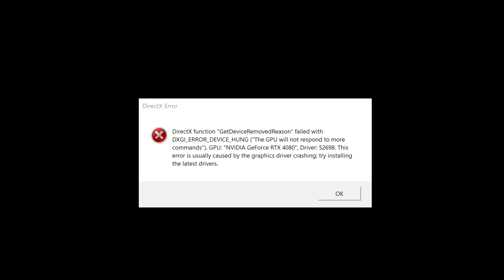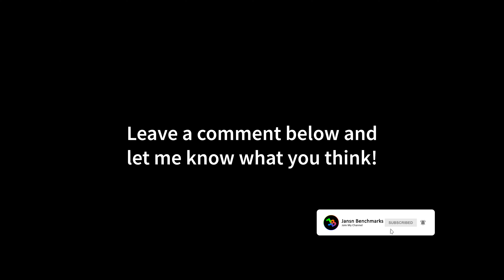Battlefield 2042 | RTX 4080 | Ryzen 7 5800X3D | 4K - 1440p - 1080p | Ultra & Low Settings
00:00 Why Terrain Quality is only set to High and not Ultra.
00:27 4K - Ultra Settings
01:32 4K - Ultra Settings - Ray Tracing
02:24 4K - Low Settings
03:20 1440p - Ultra Settings
04:18 1440p - Ultra Settings - Ray Tracing
05:36 1440p - Low Settings
06:32 1080p - Ultra Settings
07:39 1080p - Ultra Settings - Ray Tracing
08:41 1080p - Low Settings

MY GAMING PC:

CPU: Ryzen 7 5800X3D
CPU-WATERCOOLER:
RAM: 32GB
Mainboard:
Power Supply:
Mouse:
Mousepad:
Keyboard:
Heaset:
My Ultrawide Gaming Monitor:
My Office Monitor
My 4K OLED HDR TV:

MY RECORDING/STREAMING PC:

CPU: Ryzen 7 5800X
RAM:
Mainboard:
Capture Card:

Battlefield 2042 is an upcoming first-person shooter video game developed by DICE and published by Electronic Arts. It is the seventeenth installment in the Battlefield series and the successor to 2018's Battlefield V. The game is scheduled to be released on November 19, 2021, for Microsoft Windows, PlayStation 4, PlayStation 5, Xbox One, and Xbox Series X and Series S. Unlike recent Battlefield games, Battlefield 2042 will be merely multiplayer and will not have a single-player campaign and will feature cross-platform play, a first in the series.